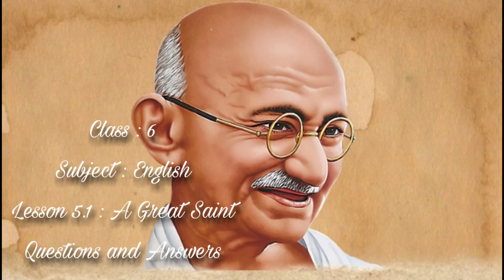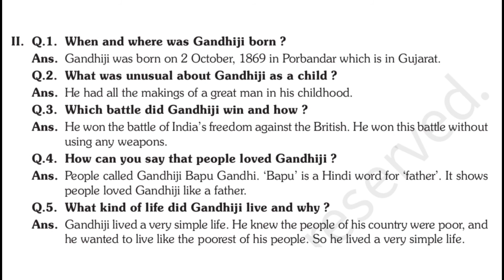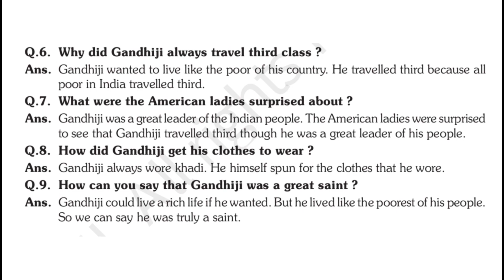Class 6 English Lesson 5 1 A Great Saint Questions and Answers